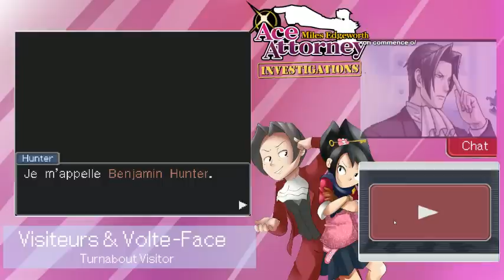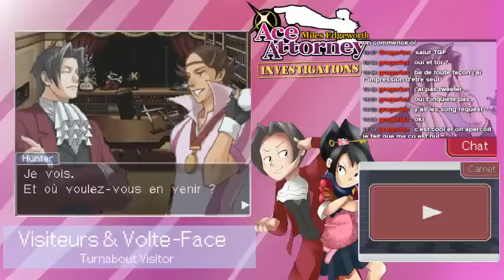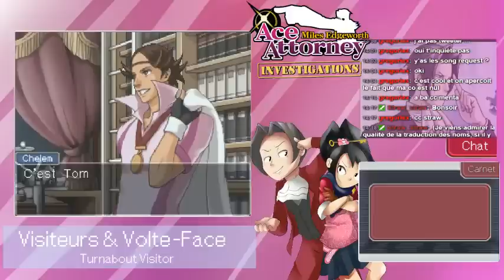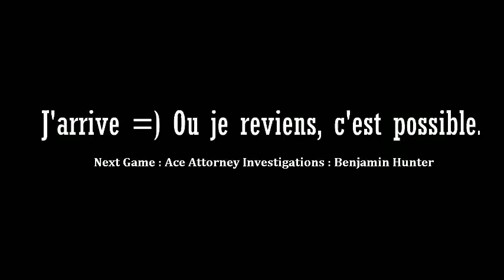FANTRAD - Benjamin Hunter : Ace Attorney Investigations - 1 - Let's Play - LIVE FR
Si vous voulez voir justement la suite de ce jeu, allez me voir en live, surement aujourd'hui !

Ace Attorney Investigations : Episode 1 en live !